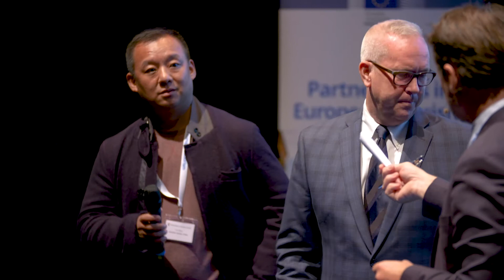USA & China Operator Reflections | Partnerships in European Tourism London Conference